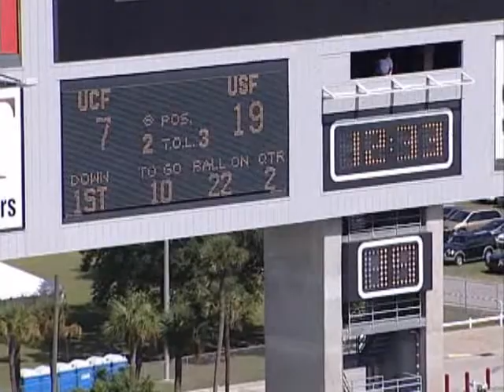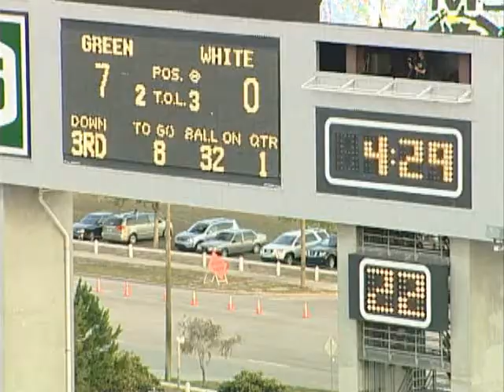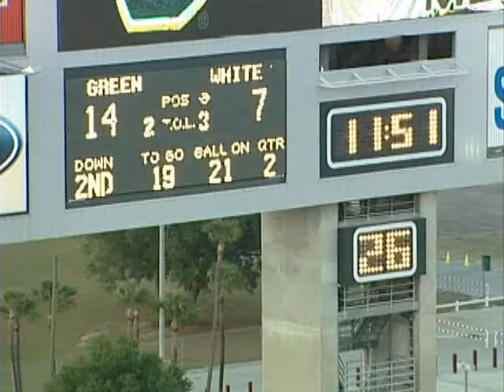Aaron Harris - DL - USF - Axios Sports Management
Highlight Film - Aaron Harris - DL - USF